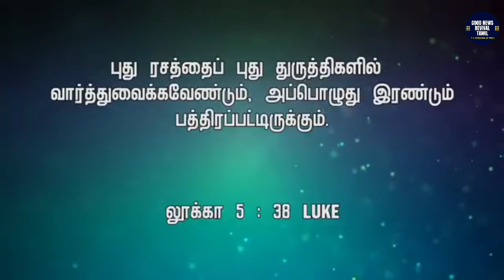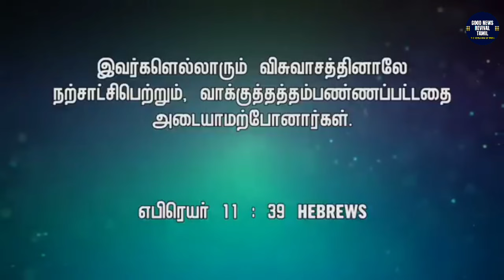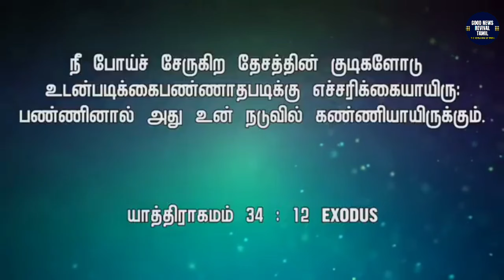🔴Don't pour new wine into old wine! | Bro. MD Jegan | Tamil Christian Message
புது திராட்சை ரசத்தை பழைய துருத்தியில்
ஊற்றி வைக்காதே! | Bro. MD Jegan | Tamil Christian Message